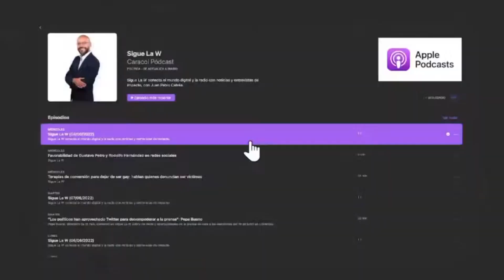Denuncian carrusel de contratistas tras retrasos en obras de los Juegos Bolivarianos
Sigue La W conoció la denuncia de los retrasos en las obras de dos escenarios deportivos para la edición XIX de los Juegos Bolivarianos, los cuales no estarán a tiempo para el próximo 24 de junio, día en que empezarán las competencias. Debido a esto, deportistas de 10 países, incluyendo Colombia, podrían quedarse sin sede para competir.

Entre los escenarios que no están listos hasta la fecha, se encuentran el Complejo Acuático de la UPC, el nuevo estadio Erasmo Camacho Calamar, la pista de BMX de Villa Dariana y las Canchas de vóley playa del Parque de la Leyenda Vallenata.